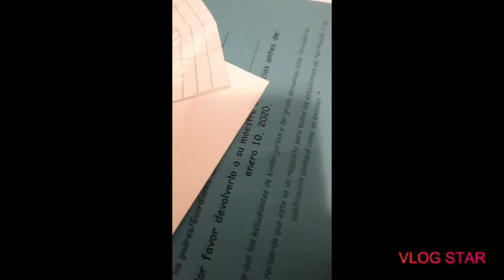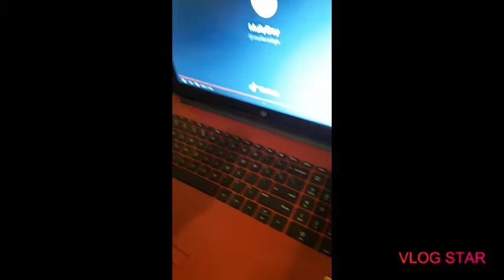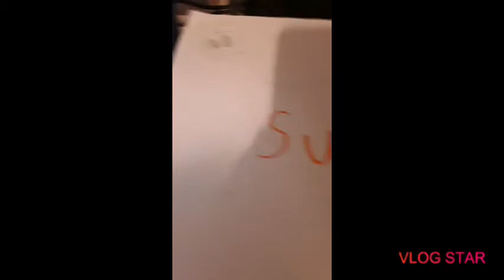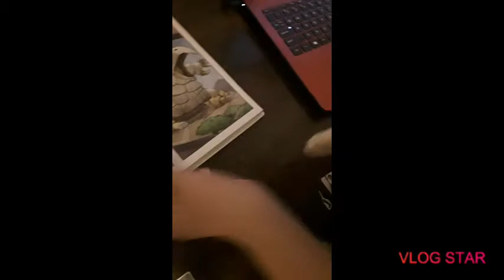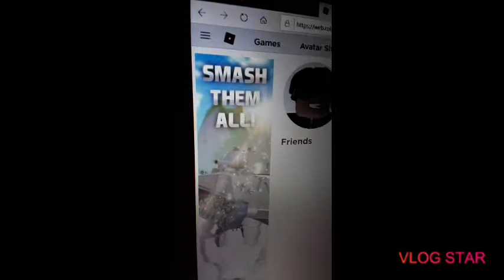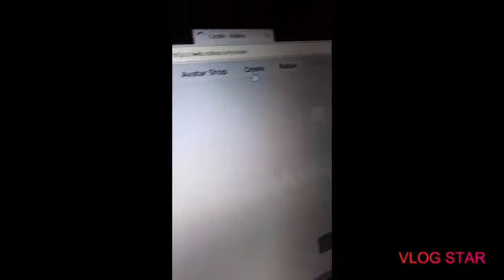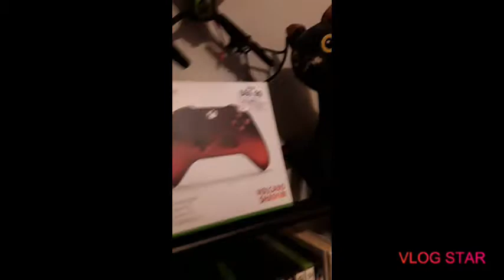The plushies dumb and stupid Adventures part 3